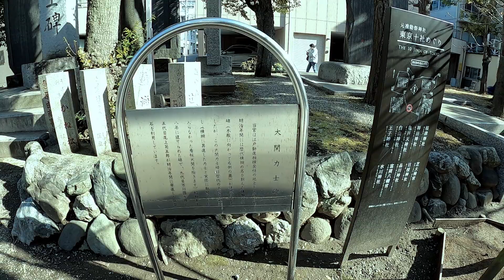【神社】富岡八幡宮【御朱印】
富岡八幡宮